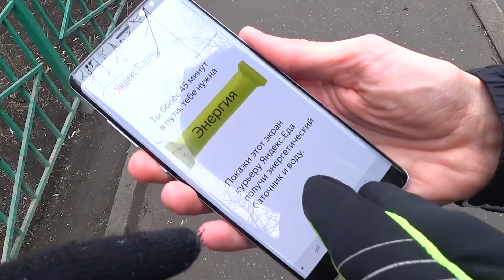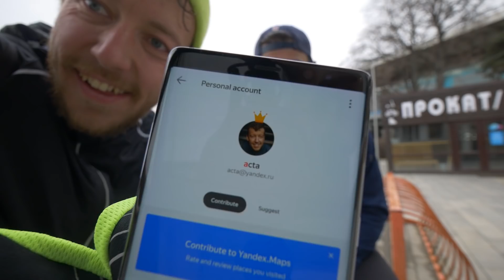Одурачили с Яндекс.Картами кучу людей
Сервис Яндекс.Карты приготовил убойную функцию для всех любителей бега. Теперь при построении маршрута до места у вас будет наряду с возможность получить маршрут не только
на авто, общественном транспорте, велосипеде и пешком, но и бегом.

Более того, в ролике вы узнаете об еще одной уникальной возможности, которая появляется у всех пользователей Яндекс.Карты.
Вы увидите комментарии руководителя сервиса Яндекс.Карты Юрия Подорожного. Он кстати, принимал участие в проекте Жиза 10 глупых вопросов руководителю сервиса Яндекс Карты. А так же вас приятно удивят комментарии автора и менеджера этой функции Искандера Ядгарова, который по совместительству является успешным марафонцем любителем.